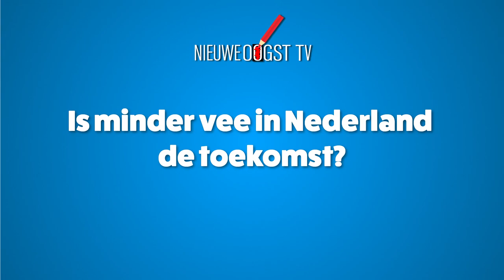NO TV Verkiezingen: Roelof Bisschop (SGP)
De Tweede Kamerverkiezingen vinden plaats op 17 maart 2021. Er doen 37 partijen mee. In de aanloop naar de verkiezingen laat Nieuwe Oogst zoveel mogelijk (aspirant-)Kamerleden aan het woord over de land- en tuinbouw. Dit doen we aan de hand van drie stellingen. Vandaag in deze reeks Roelof Bisschop (64).